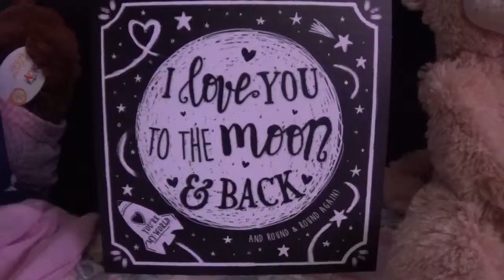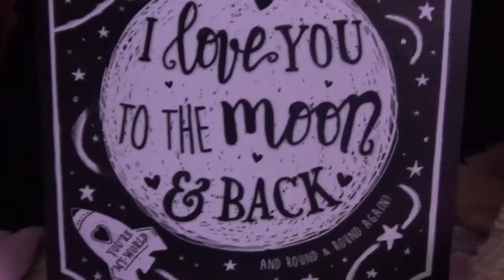The Distance - Documentary by Jess Morris